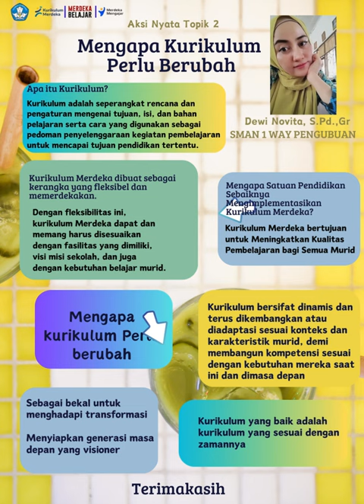Aksi Nyata Topik 2 Kurikulum Merdeka. Menyebarkan pemahaman mengapa kurikulum perlu berubah.